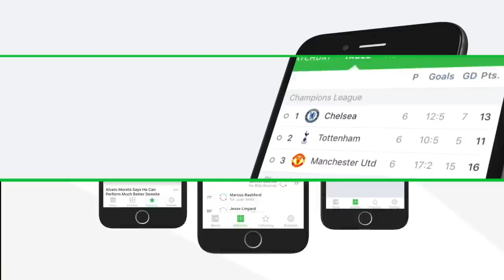NIKOLA MORO | Dinamo Zagreb | Insane Goals, Skills & Assists | 2017/2018 (HD)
Nikola Moro is Croatian football player who plays for Dinamo Zagreb. Video shows all of his goals, assists and best overall play for Dinamo Zagreb during 2017/2018 season up until the date when video was finished.